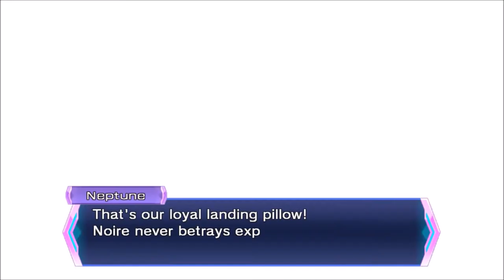Let's Play Hyperdimension Neptunia Re;Birth3 - Part 36 - The Biggest Bust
Channels featured:
None

I do League and other random games!